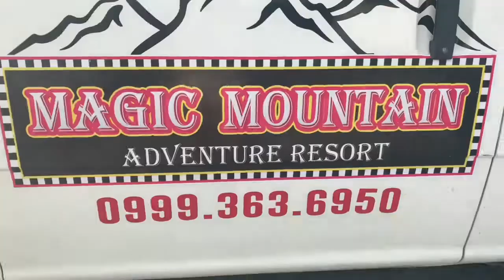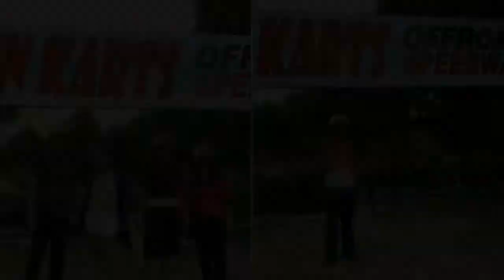Goshen Resort & Magic Mountain VLOG 💕 | Philippines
This is Aliya, confidently beautiful with a Filipino Heart.
CPA and inspired YouTuber.

I love to have new YT Friends. ;)
*Other Videos you can watch*

I N S T A G R A M: @mary.anj

STAY PRETTY!!